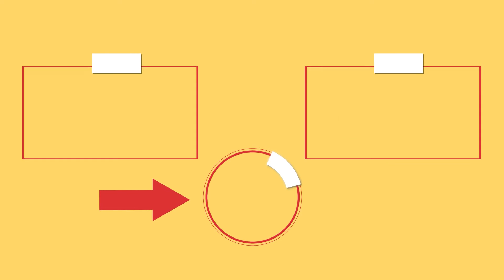La viande cuite sans bière c’est de l'argent jeté par la fenêtre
Ingrédients:
côte de porc - 3 pièces
bière - 100 ml
chou rouge - ½ pièce
chou - ½ pièce
carotte - 1 pièce
pomme - 1 pièce
huile - 20 ml
mayonnaise - 100g
moutarde - 30 g